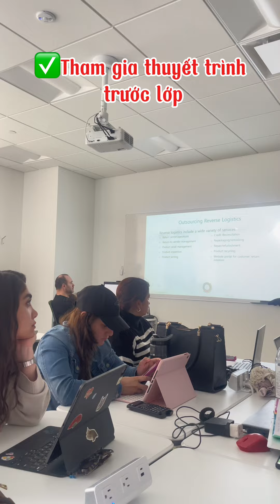Đi du học Canada ở tuổi 25 có phải quá muộn?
Đi du học Canada ở tuổi 25 có phải quá muộn? Hãy cùng xem video để có câu trả lời ngay nhé🥰
📣 Xem chi tiết các sự kiện du học của IDP tại
👉 Bạn muốn thi IELTS để du học hãy tìm hiểu ngay